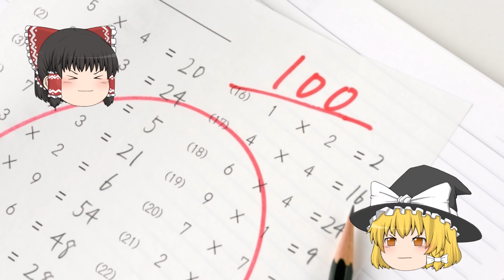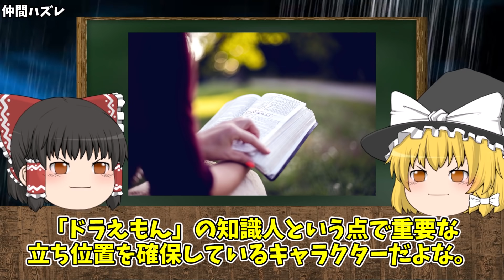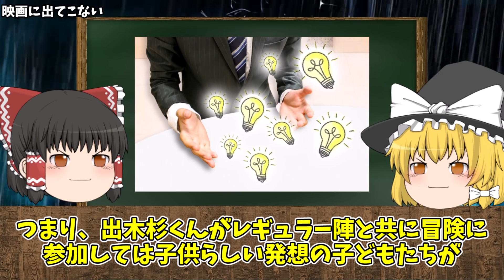【ゆっくり解説】出木杉くんは可哀想な男だった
▼ドラえもん関連の動画をまとめた再生リストはこちら